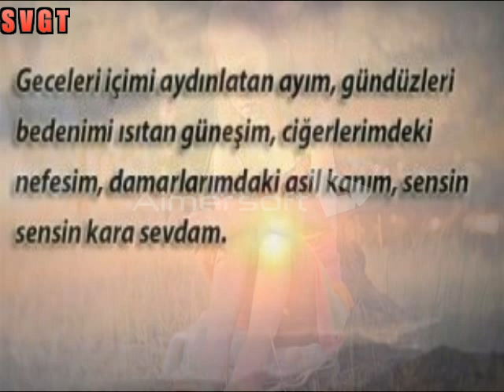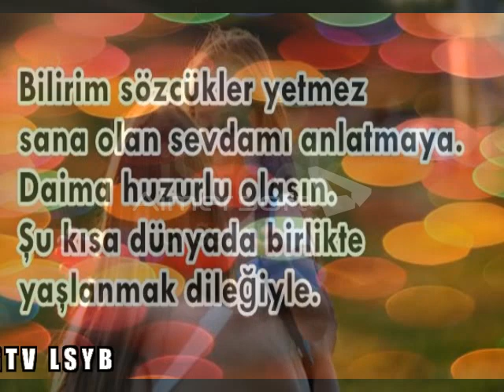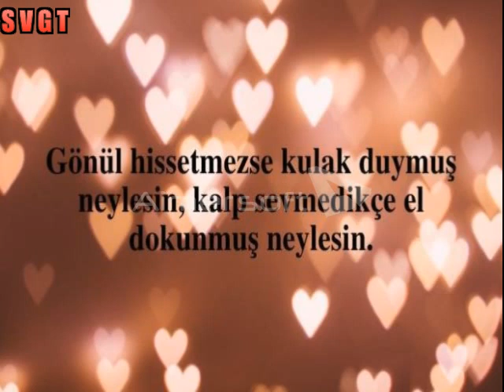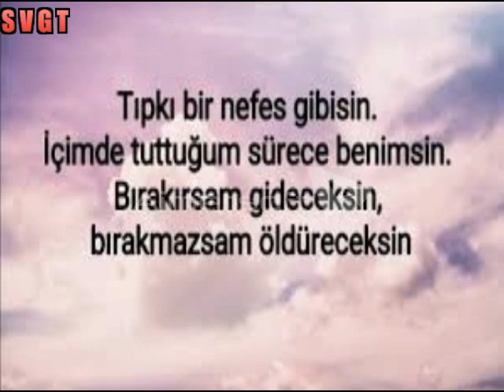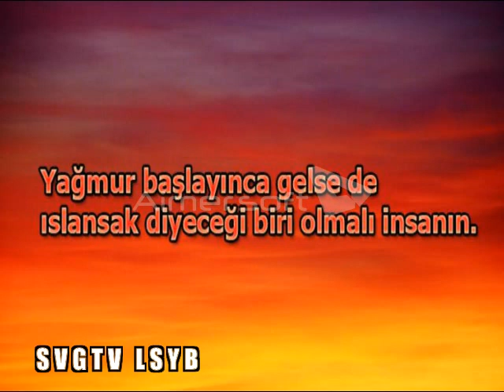SVGTV LSBY SERİSİ KALİTESİYLE nurcan opel gel gayri gel arabesk turkuler DİNLE İZLE ABONE OL